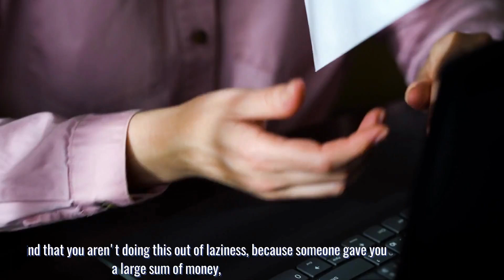Your Money Or Your Life - Money Tricks (“Money is something we choose to trade our Life energy for)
Hello Everyone,
Have you ever wished you were at home with your family or on a beach when you were at work? We exchange our life energy, the energy we desire to utilize elsewhere for the act of working and earning money. We may recover part of our life energy and decide to live our lives as we want, not as we are forced to when we save money and work for financial freedom.
To understand financial freedom, we should find the answer to this question, “What do you need money for?” It would be best if you thought as deeply as possible, and when you have the answer, let’s begin.
Financial freedom refers to the ability to support yourself and all of your costs for the rest of your life without relying on a job for income. It also refers to having enough money to pay for whatever you initially considered to be the cause for requiring money.
Now, keep in mind that you aren't doing this out of laziness, because someone gave you a large sum of money, or because you worked until you were old and are now enjoying retirement as a result of your hard work. You can achieve financial independence before turning 25 and choose to retire or leave your employment. Financial freedom is not limited to any age group or demographic. Additionally, you now have the luxury of using your time any way you see fit, which never seemed to be enough previously.
Do they have types? Because everyone has distinct financial needs or living standards, financial freedom varies considerably. Someone may have a certain amount of money and claim to be poor, while at the same time being content with their level of financial independence.
Financial budget independence is the first category; with this sort of freedom, you are on a budget. You don't have much luxury when it comes to costs even though you aren't working anymore because your yearly returns are sufficient to cover your living expenses and your needs. People who fall into this category frequently accept a lower standard of living than they did when they were working. Baseline financial independence is the second. Here, your financial situation is stable and your investment earnings are sufficient to support your living standards. Due to your basic status, you might occasionally even receive an upgrade but always worry that you'll have to accept a subpar product or, even worse, declare bankruptcy. The final one is financial freedom. It's reasonable to say that at this point you are well off and can live the high life for as long as you like.
How do you go about achieving financial independence, then?
To start saving up to 80% of your monthly income, you must first examine your finances, pay off debt, begin saving, save enough to begin investing, and put forth the necessary work to secure several income streams. When your monthly ROI is sufficient to pay your monthly expenses and even afford extra, you will be financially independent.
You must keep in mind, though, that your pursuit of financial independence should not be used as an excuse to neglect other facets of your life that could call for financial support. You can lower it to 70 or 60 if you don't have enough investments to permit 80% savings. You'll still get there, the only difference being that it will take longer.